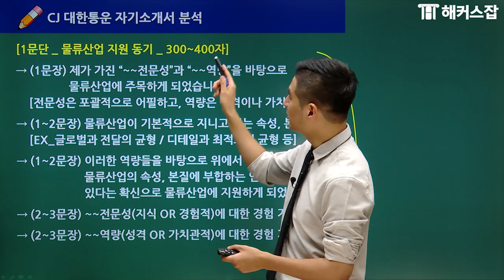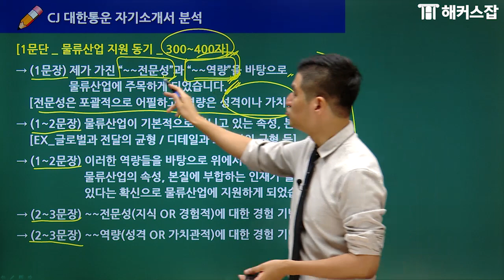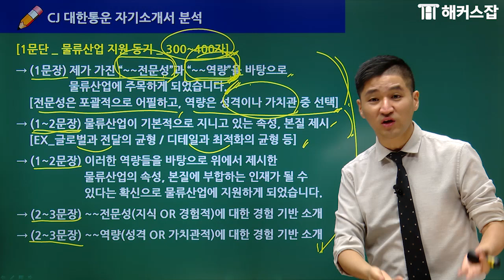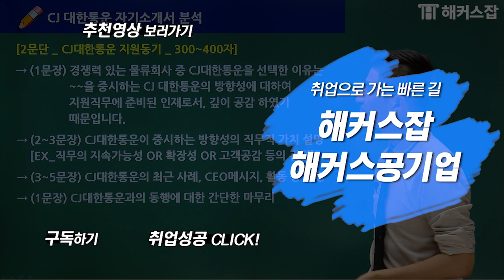CJ 채용｜대한통운 자기소개서 1번 항목 📝 작성 필수 포인트 2가지는？｜해커스잡 권준영 ｜자소서,CJ 대한통운,CJ대한통운,대한통운 자소서,CJ 자소서,CJ 자기소개서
CJ 채용 시작！2020년 CJ 합격이 목표라면?
CJ 서류부터 인적성, 면접까지 한 번에 합격！

내 인적성 레벨은 얼마일까? 바로 확인하기!
내가 지원하는 회사 합격 스펙이 궁금해?